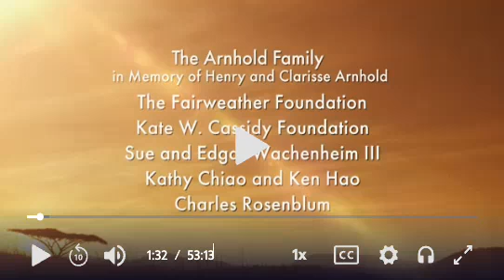PBS Nature 2021 Funding Credits